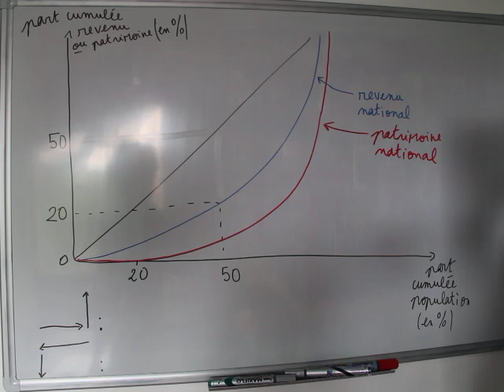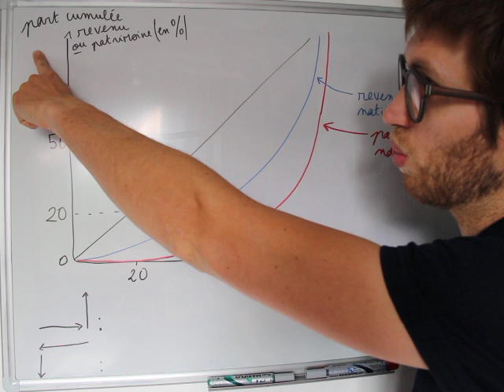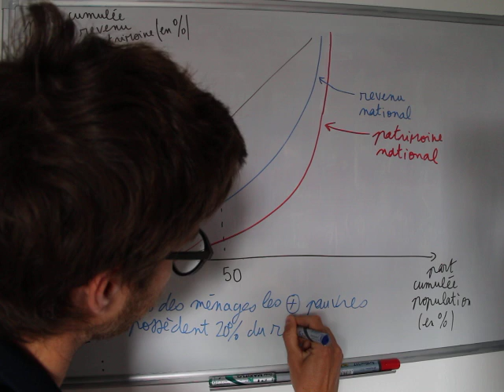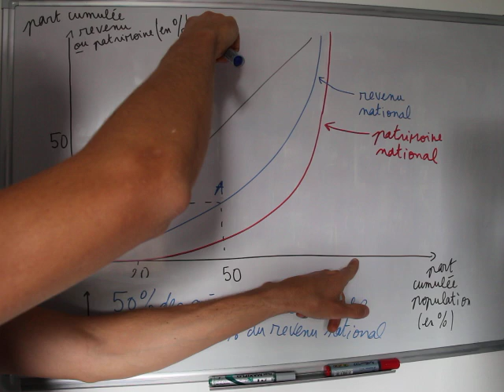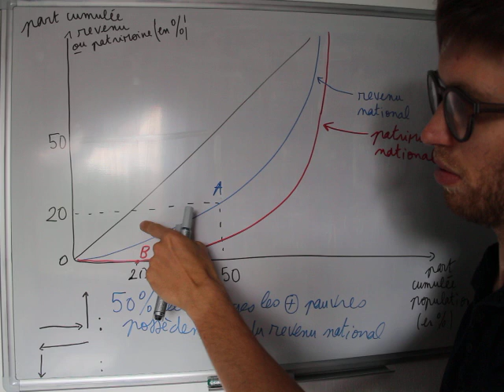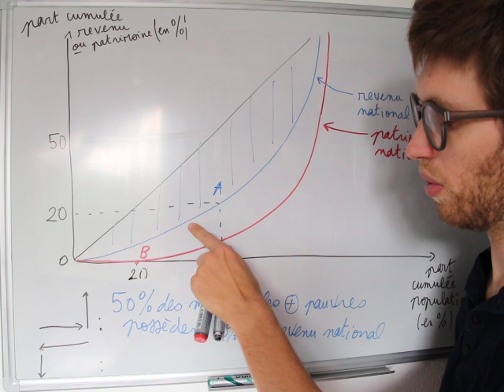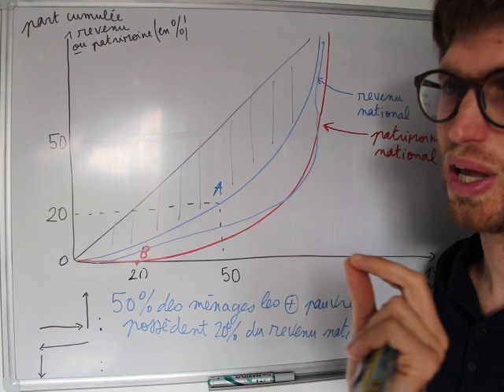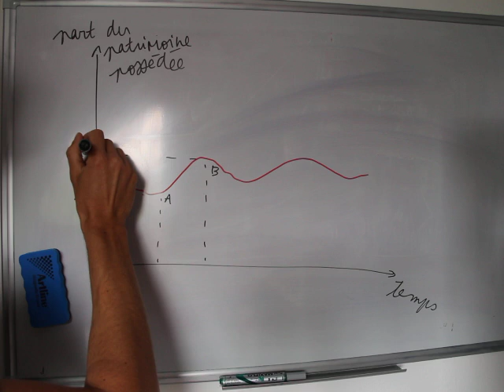SES - Révision des savoir-faire - Courbe de Lorenz, coefficient de Gini, top 1% (terminale)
Comment lire correctement une courbe de Lorenz ? Comment interpréter et comprendre un coefficient de Gini ? Et comment utiliser le top 1% ? Outils statistiques en lien avec le chapitre sur la justice sociale en terminale.

Retrouvez d'autres vidéos sur ma chaîne Youtube (lien ) ou sur mon site internet (lien

Attention ! Cette vidéo ne remplace pas votre cours...elle est là pour vous aider à mieux comprendre les grandes parties des chapitres et à revoir certains éléments essentiels vus en classe